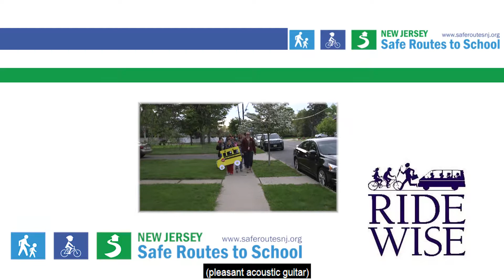Bound Brook Walking School Bus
Bound Brook, New Jersey students have fun and get to school safely by joining a Safe Routes to School Walking School bus.

This video was developed by NJ Safe Routes Resource Center at Rutgers University, on behalf of the New Jersey Department of Transportation with funds from the Federal Highway Administration.